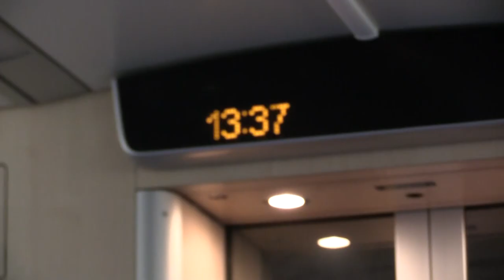"Fick en jävla paj i ansiktet" VLOG #3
Äventyr till Dreamhack och även en rolig challenge!
Om ni gillade Dreamhack filmen kommer vi släppa mer material på vår andra kanal nu under veckan